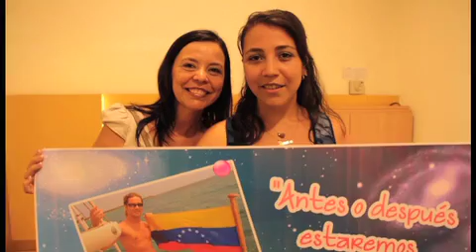David Bisbal Acústico "Auditorio Víctor Villegas" Murcia 18/06/2011